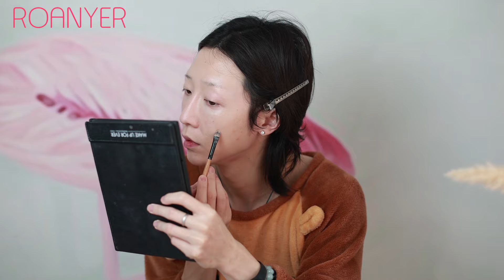Go to a drag studio and have a drag experience!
Hi there! This is Roanyer's official Youtube channel. We are a professional crossdressers products seller and manufacturer. Roanyer was established in 2013, and we are dedicated to developing and providing the best products and services to our customers worldwide.